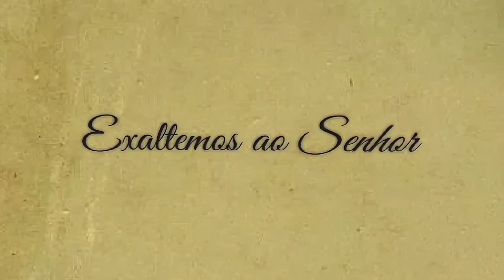Eu vos amo ó Senhor sois minha força e salvação SALMO 17 Cifra 30º DOMINGO do TEMPO COMUM 29/10/23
👉FOLHETO CIFRADO para DOWNLOAD!